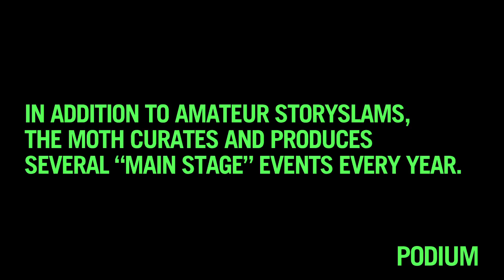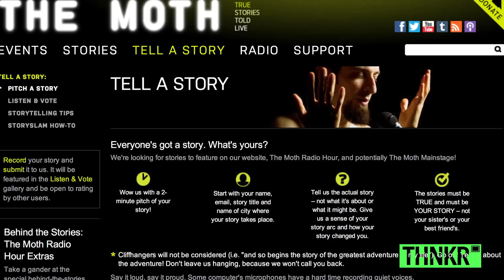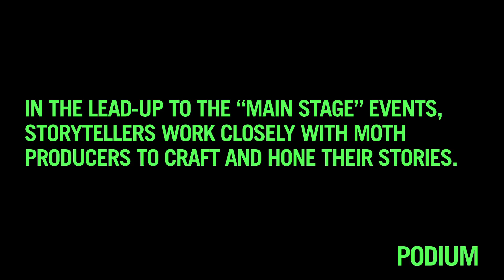THE MOTH: The Best Storytellers in the World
THNKR has teamed up with The Moth, an acclaimed not-for-profit organization dedicated to the art and craft of storytelling, to bring some of the world's best live storytellers to PODIUM!

In this episode, watch as 5 storytellers from around the country craft their tales for the Moth Main Stage in New York City. Includes interviews with The Moth's founder George Dawes Green, Story Curator Megan Bowles, and Producing Director Sarah Austin Jenness.

PODIUM is a bi-weekly series that embraces the art of public speaking and honors those with something to say. From historic political speeches, to contemporary commencement addresses, to wedding toasts, the series explores various genres of speechmaking and provides inspiring, insightful analysis including "how-to" content.

Follow @THNKR on Twitter for the latest!